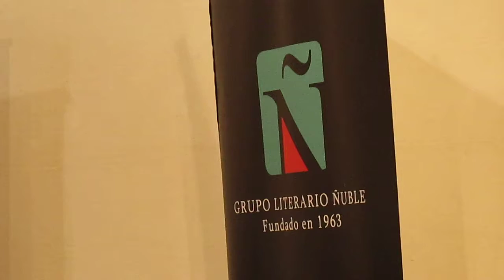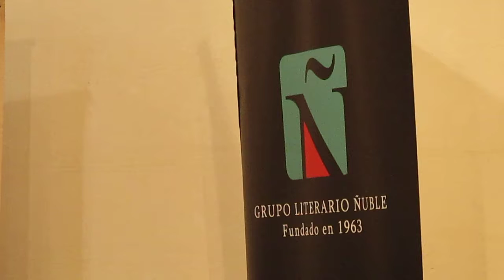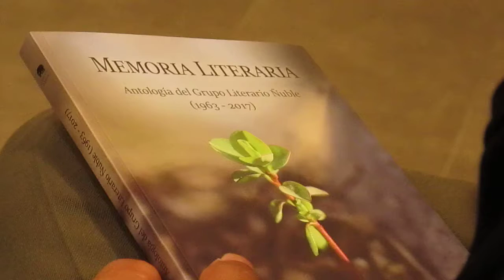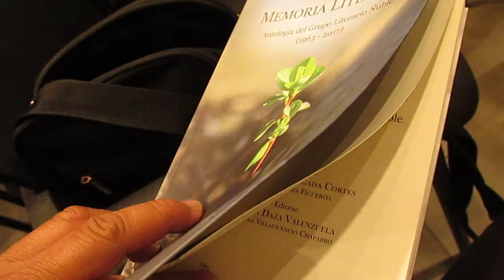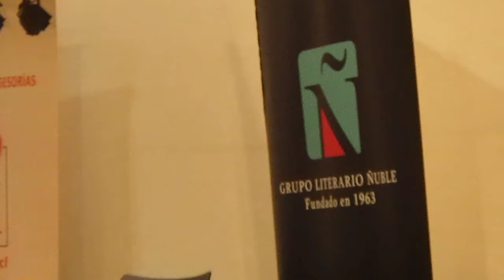Presentación libro Memoria Literaria de Grupo Literario Ñuble - Vídeo 6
28 sept. 2017.- AUDIO PALABRAS PROFESOR CARLOS RENÉ IBACACHE.- Memoria Literaria (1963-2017) del Grupo Literario Ñuble presentado en Sala Claudio Arrau del Teatro Municipal de Chillán. En lo musical, grupo de jóvenes dirigido por Carmen Gloria Mella. Fotos en Fan Page Intercomuna Chillán Chillán Viejo.